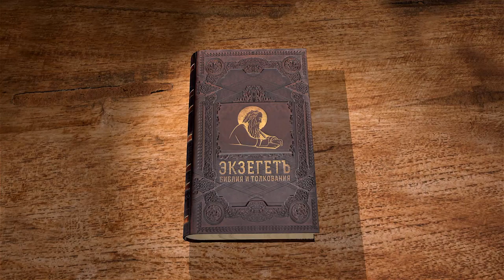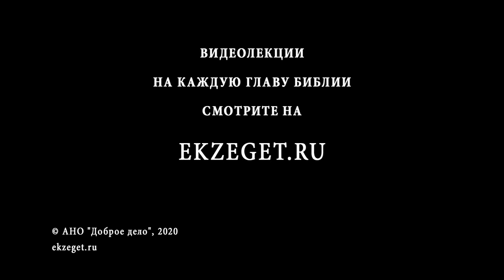Книга Иисуса Навина. Глава 13. Андрей Десницкий. Ветхий Завет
В 13-й главе речь идёт о тех землях, которые ещё не завоеванные израильтянами. Бог говорит Иисусу Навину, что он уже стар, однако есть ещё много земель, которые они должны захватить. Господь перечисляет эти земли.